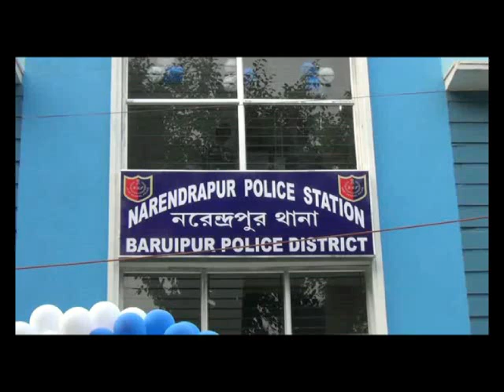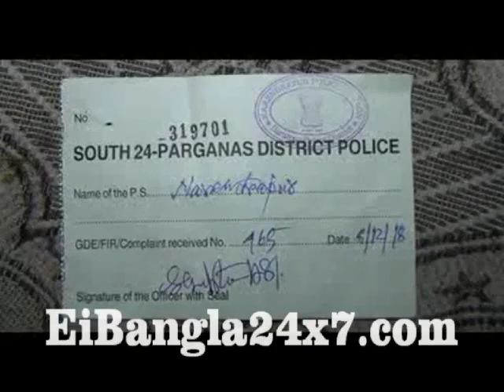আবার বাবাকে মারধোর ছেলের, এবার নরেন্দ্রপুরে